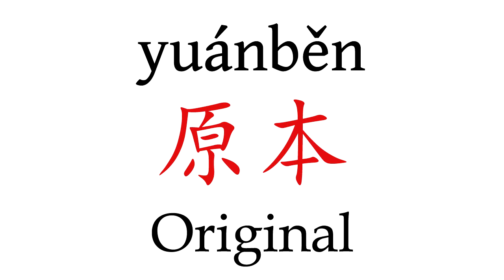How To Pronounce 'Original' (原本) in Mandarin Chinese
Learn how to say "Original" (原本) in Mandarin Chinese with this short pronunciation video.